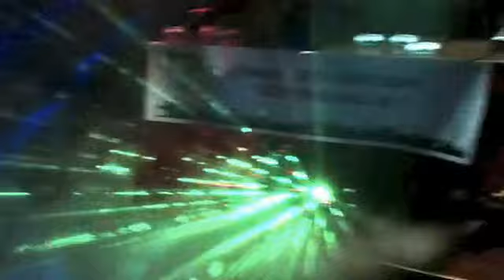Gig Log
great dj great lighting the best